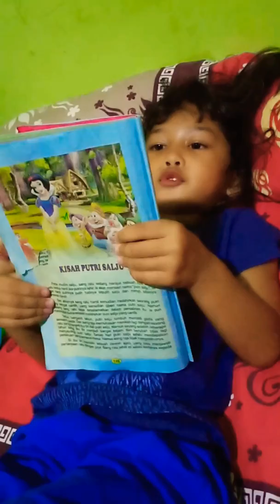DONGENG KISAH PUTRI SALJU VERSI ANAK UMUR 5 TAHUN.DRAMATIS DAN MENGHARUKAN.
Membacakan dogeng adalah salah satu kegiatan yang selalu saya kami lakukan setiap malam menjelang tidur.

Nah pada video kali ini kakak Aline menceritakan ulang dogeng yang pernah kami bacakan dengan versi dia.

Dia memilih menceritakan tentang kisah PUTRI SALJU.

Dan menurut saya dia menceritakan dengan baik untuk ukuran anak seusianya yaitu 5 tahun.